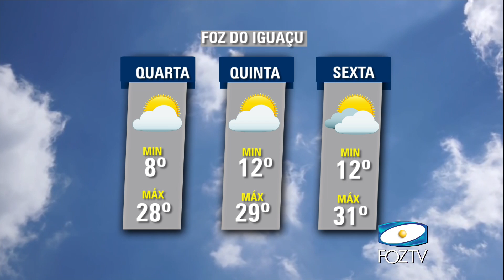UDC NOTICIAS 20 09 2016 01 BLOCO 2 PGM